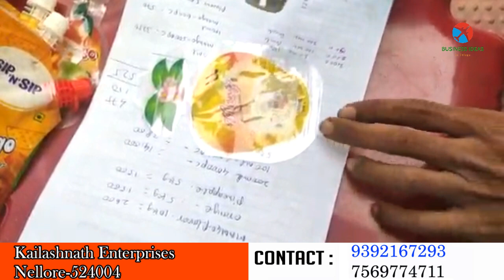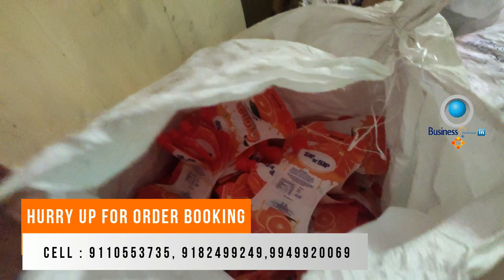బిజినెస్ ! Small business ideas! New business idea's! business ideas ! Low Investment Business Idea